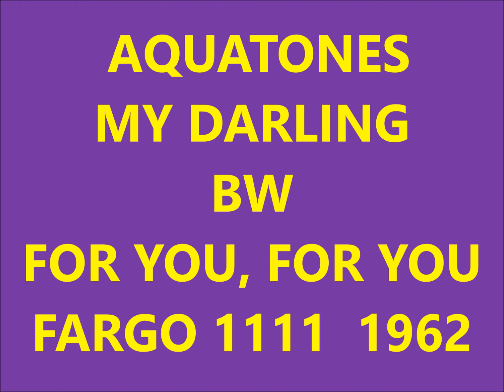AQUATONES - MY DARLING / FOR YOU, FOR YOU - FARGO 1111 - 1962